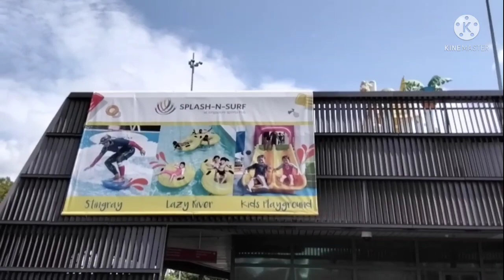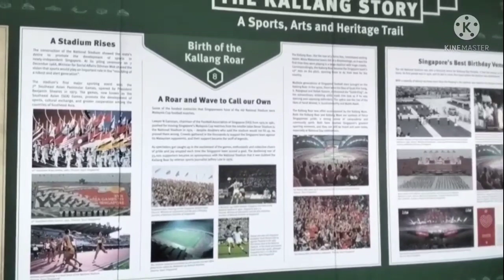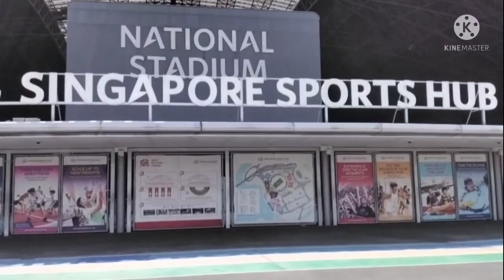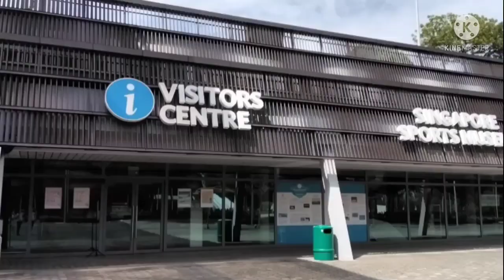NATIONAL STADIUM& KALLANG WAVE MALL